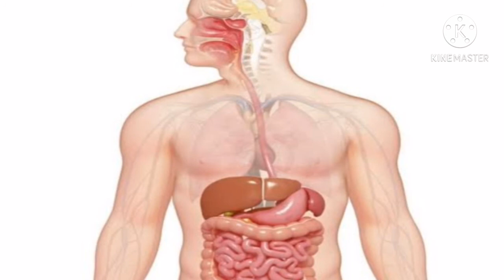Health Benefits of Cloves or Lavangam in |iSmart Health& wealthTuber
healthyfoodhabits healthyleaves ismart health&wealthTuber